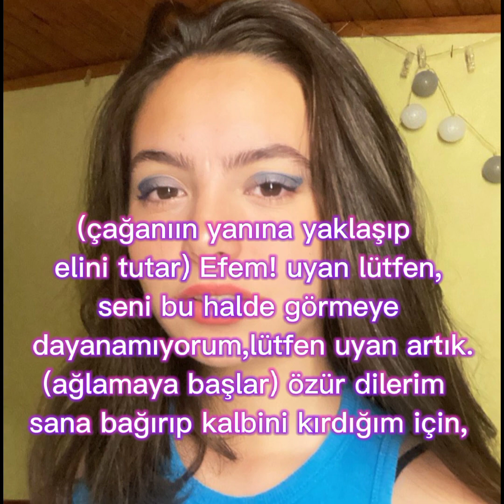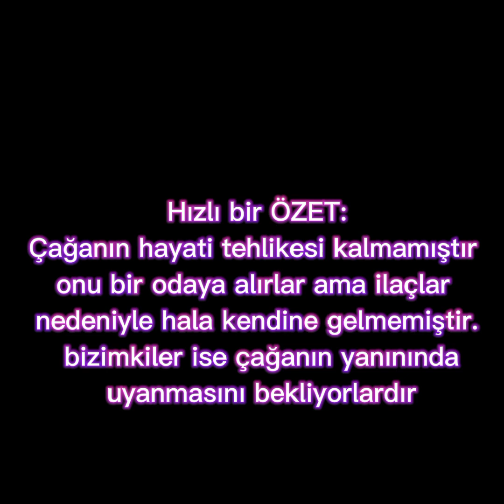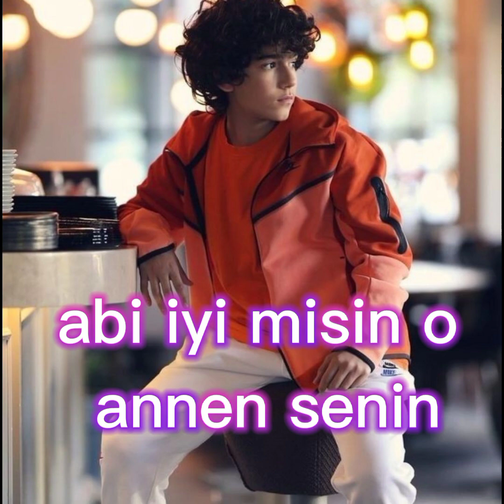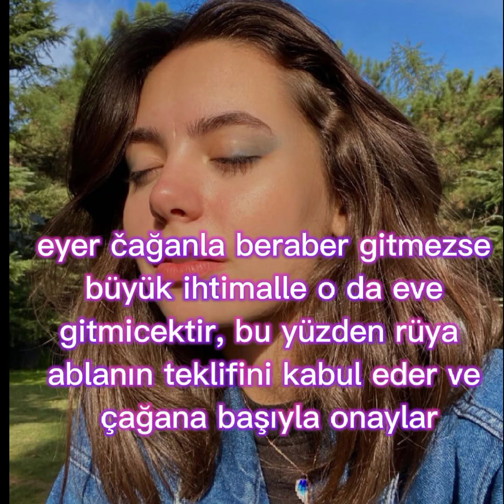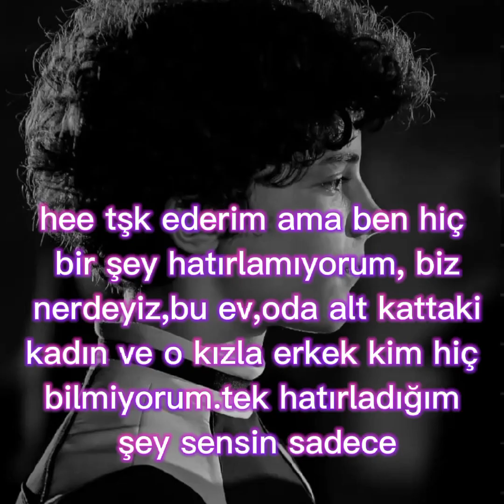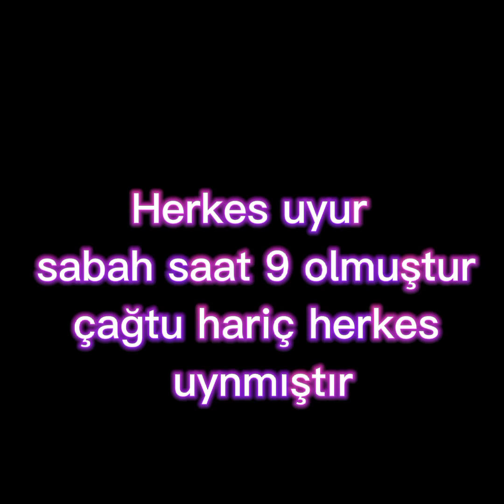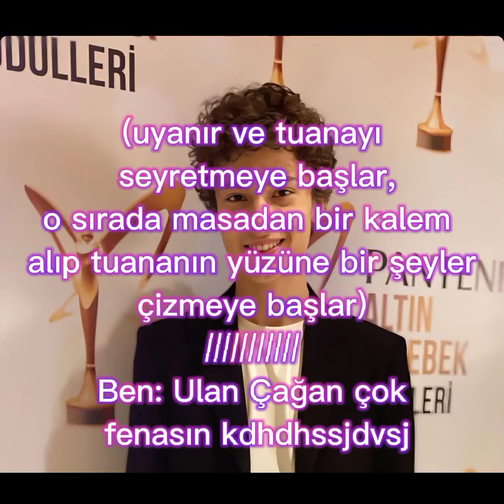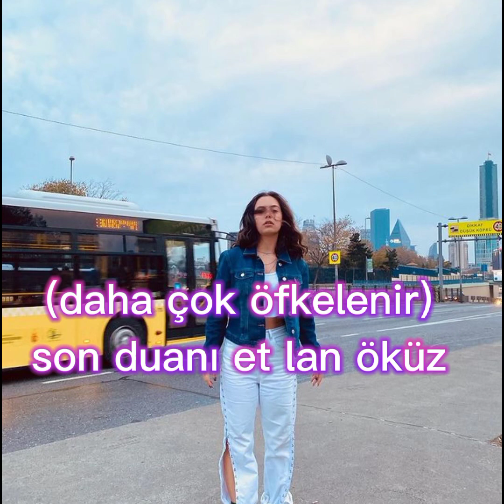💛 Eski Sevgilim 3.Bölüm 💛